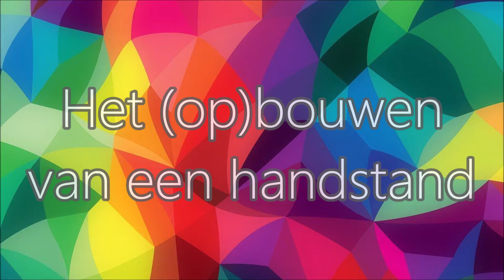Het (op)bouwen van een handstand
- Lichaamslijnen
- Open schouders
- Steunen
- Open heupen
- Instabiel steunen
- Vrije handstand